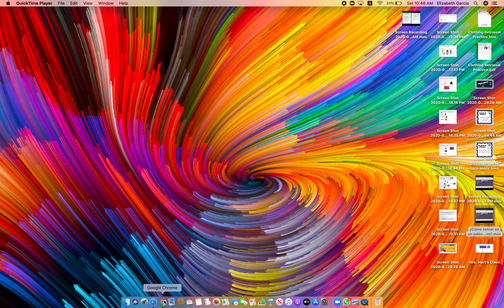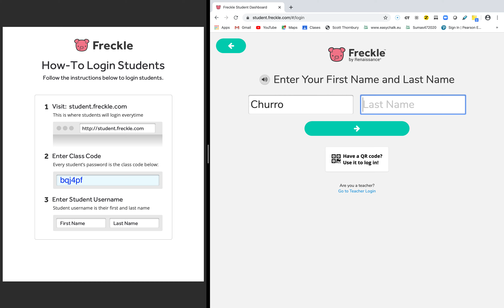¿Cómo entrar a la página Freckle?